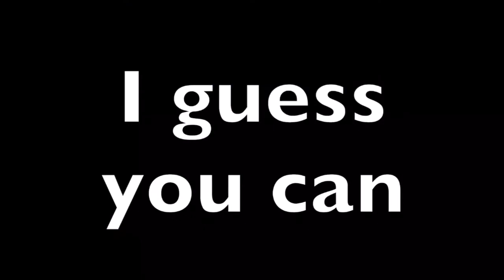The End Of The A380.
Why The Emirates A380 stopped flying to the DFW International Airport.

 Voice Reveal!!! 😐